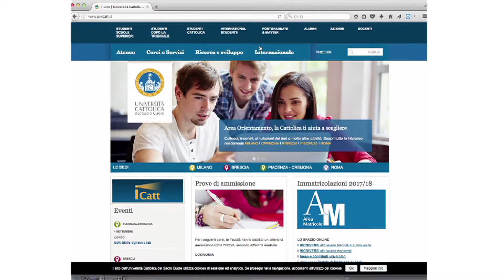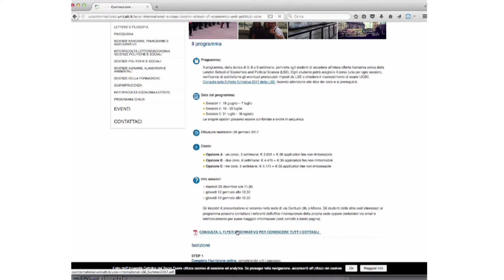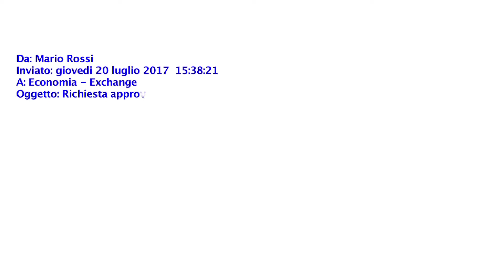FAQ Economia 3: Cosa fare in caso di esami pre-approvati